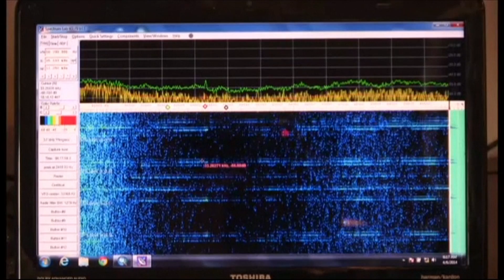Robotic sub to search for MH370 - BBC News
Teams searching for the missing Malaysia Airlines plane are to deploy a robotic submarine for the first time. Search chief Angus Houston said the Bluefin-21 drone would be sent down as soon as possible to search for wreckage on the sea floor.